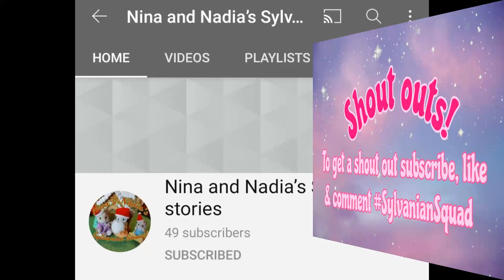Walking in the Snow - Winter 2021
It snowed here today! I went for a walk at a farm and I saw some sheep but they were in their shelter because it was snowing.

🌻🌻🌻 About Me 🌻🌻🌻